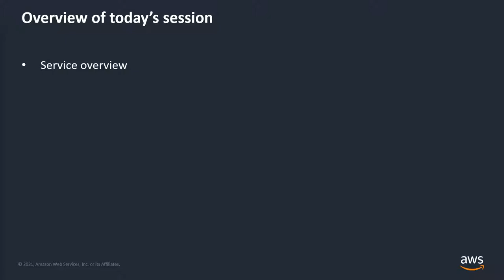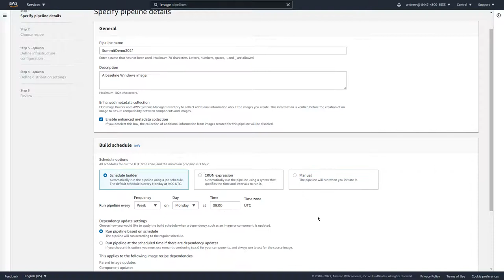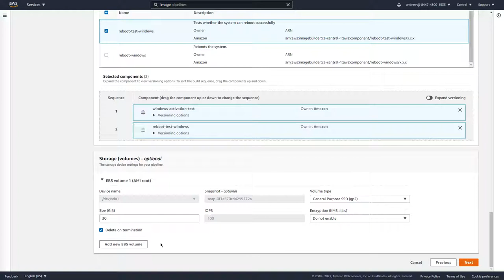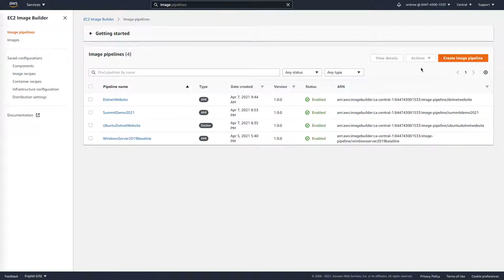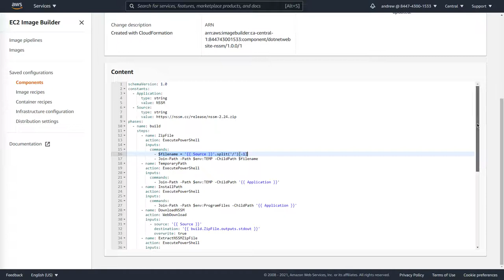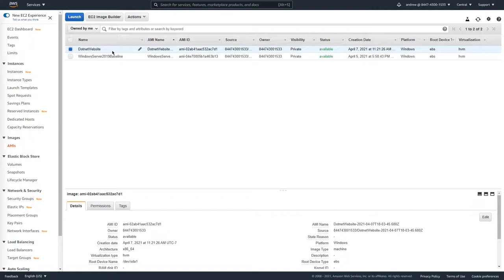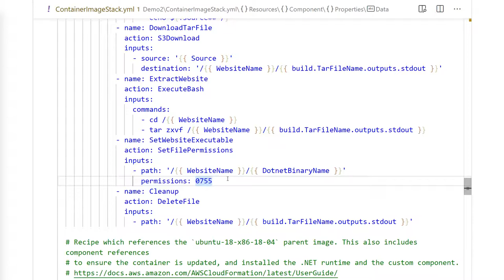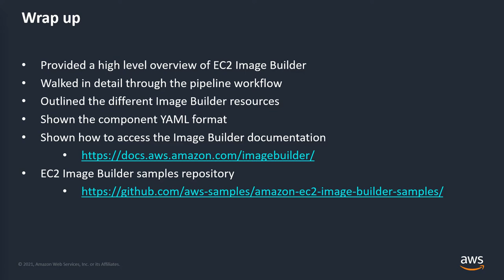Automating Images in the cloud with EC2 Image Builder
Sponsored session by AWS at the 2021 PowerShell + DevOps Global Summit